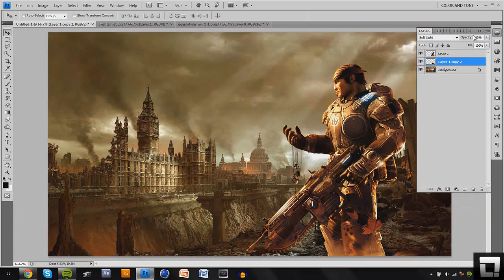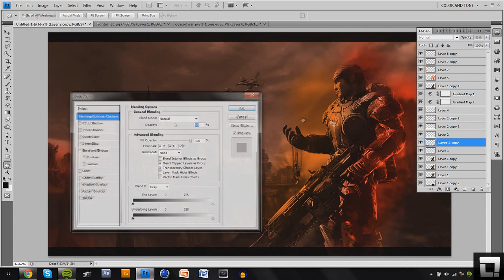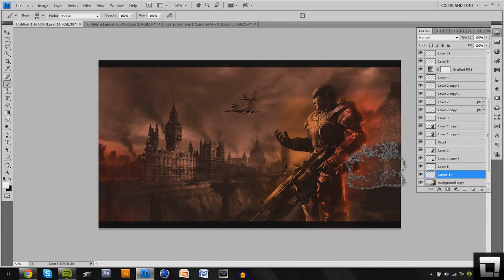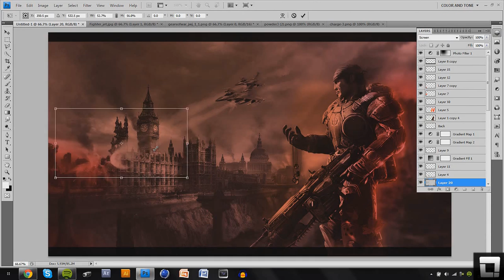Apocalypse by I2obot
Can we get over 250 likes? Thanks :D

A speed art I made a while back and I wasn't going to post for a while but I just wanted to let you know that I'm away for the week but I still have internet and my PC so I'll probably still deal with messages and requests but just on a lower scale :)

Thanks.

IGNORE:
i2obot l2obot robot 12obot graphic design graphics gfx fx tutorial cinema 4d photoshop speed art cs3 cs4 cs5 how to "how to" youtube background free download contest entry pen tool apocalypse speed art